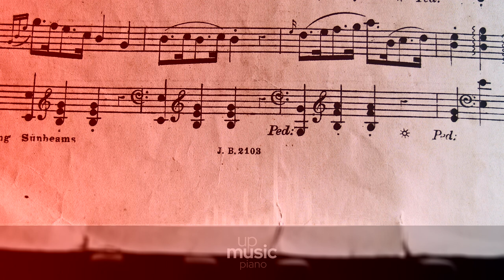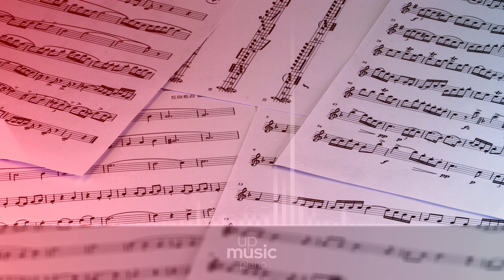Weihnachten Am Klavier 1929, by Adolph Gluck ∙ upmusic ∙ piano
Gluck Christmas Medley for Piano

Weihnachten Am Klavier (Christmas Medley for Piano) recorded in 1929.

Composer: Adolph Gluck
Form: Medley
Instrument: Piano
Period: Early 20th Century